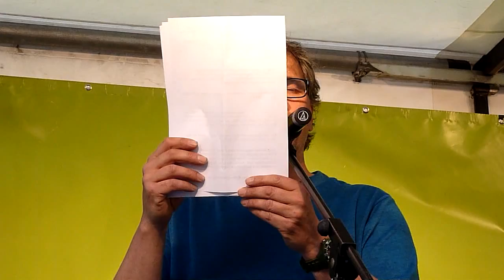Dr. Ralf Laternser - 217. Montagsdemo gegen Stuttgart 21 - 07.04.2014